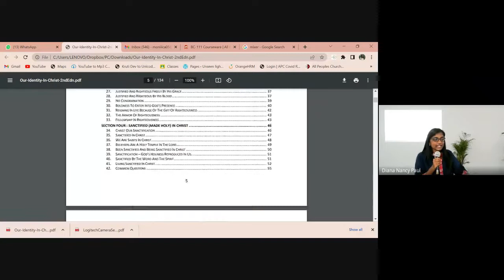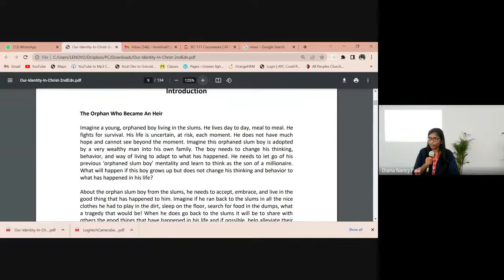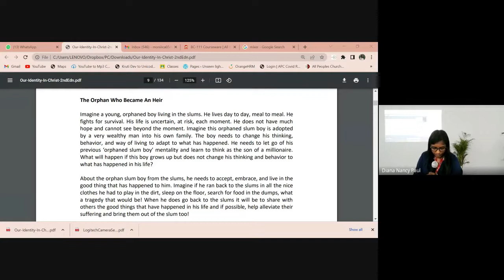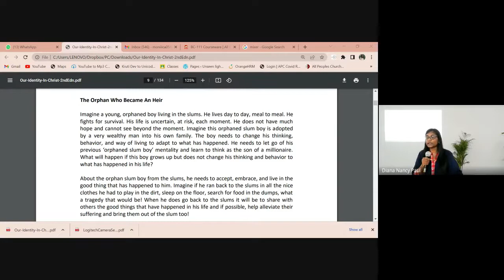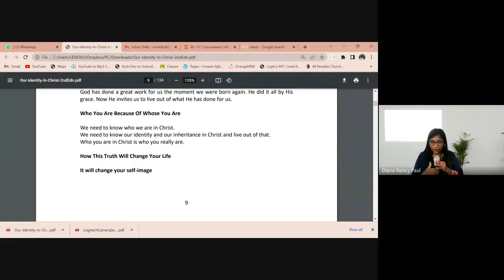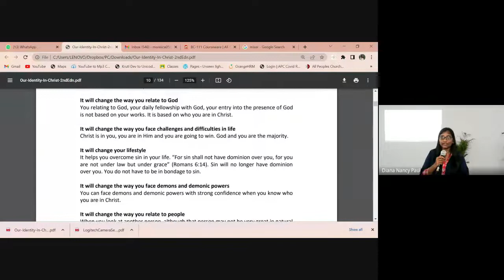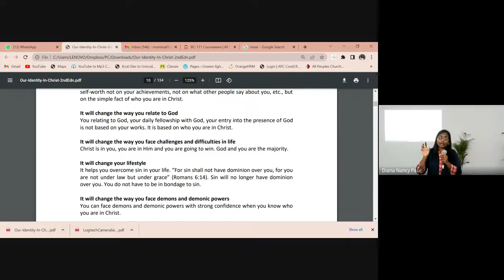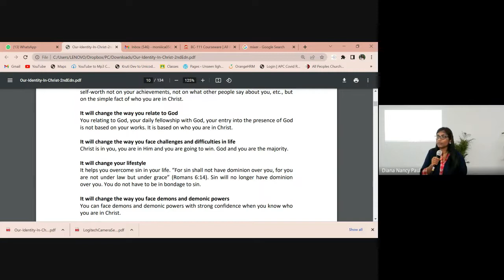Identity | Lecture 1 : BC110-IC-20220803